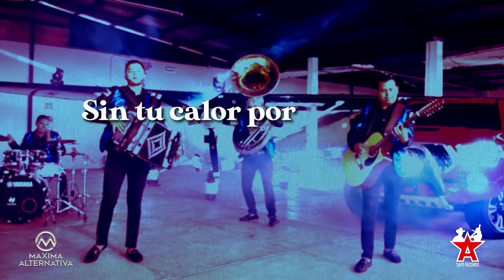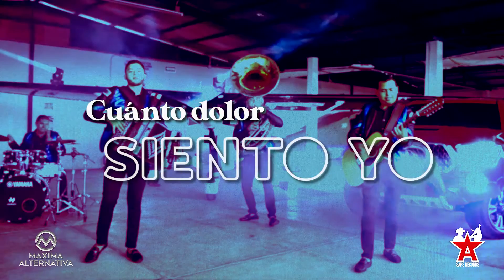Máxima Alternativa - Ando Bien Pedo (Video Lyric)